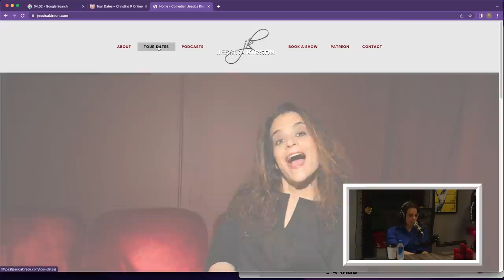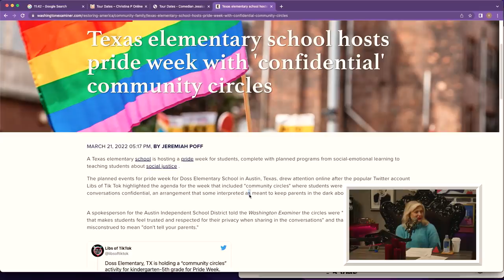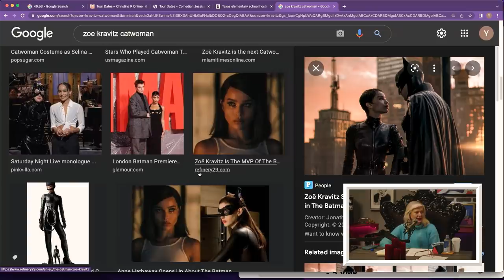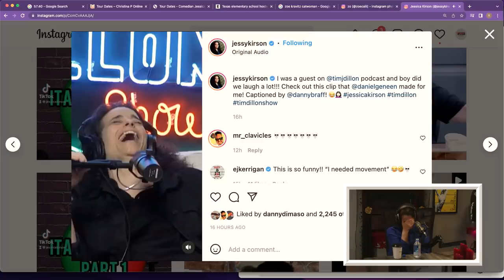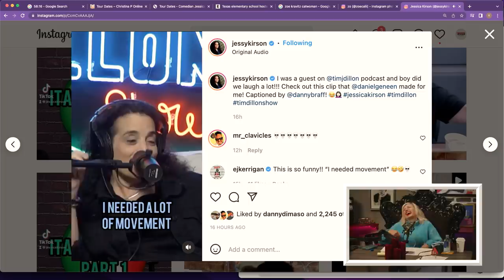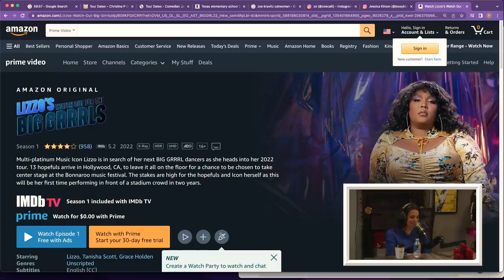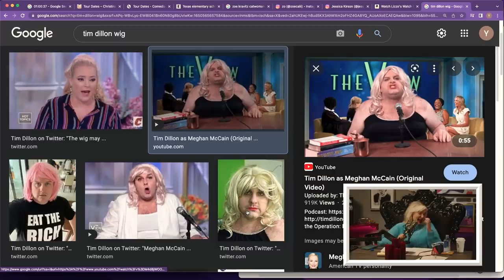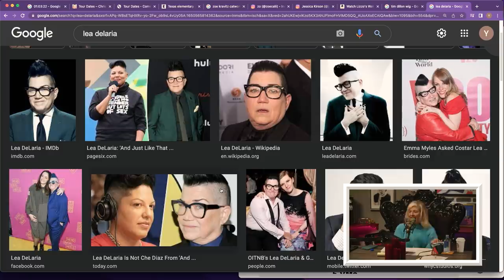Ep. 143 Is There One For That? w/Jessica Kirson | Where My Moms At?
On this week’s Where My Moms At, Christina P and special guest Jessica Kirson discuss the new YMH Studio in Austin, eating box, Jessica’s father, kindergarten pride parades, not caring anymore, gender roles in relationships, how superheroes have gotten soft, raising sons vs. raising daughters, comedic influences and more! They also respond to listener Pazsitzky Effects.